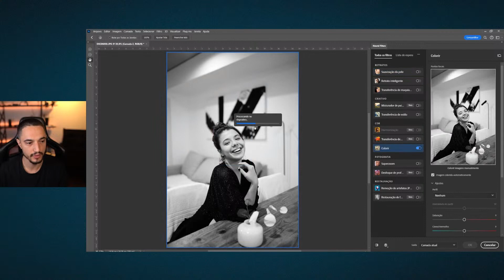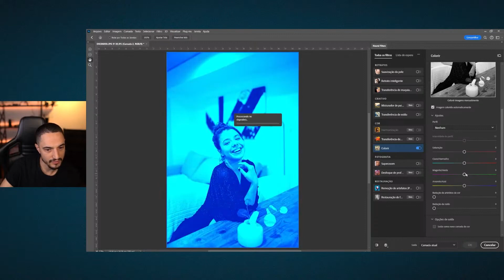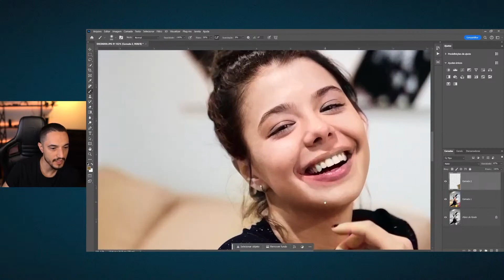Colorindo uma Imagem em Menos de 1 minuto!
Quer conhecer todos os nossos cursos e receber informações sobre as matrículas em primeira mão?

Curtiu o vídeo que acabou de assistir?